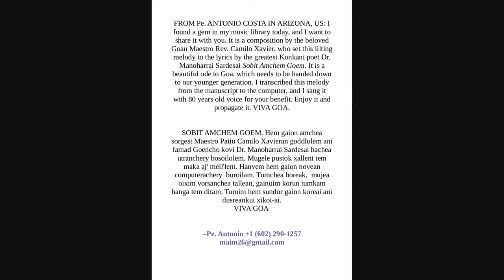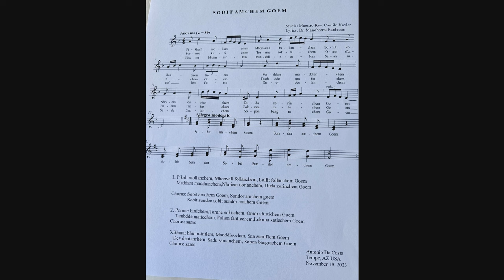Sobit Amchem Goem... a paean of praise to Goa and her wealth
Sung by the octogenarian Goan priest in Arizona, USA, Fr Antonio Costa. In December 2023. He writes:
I found a gem in my music library today, and I want to share it with you. It is a composition by the beloved Goan Maestro Rev. Camilo Xavier, who set this lilting melody to the lyrics by the greatest Konkani poet Dr. Manoharrai Sardesai Sobit Amchem Goem. It is a beautiful ode to Goa, which needs to be handed down to our younger generation. I transcribed this melody from the manuscript to the computer, and I sang it with 80 years old voice for your benefit. Enjoy it and propagate it. VIVA GOA.
SOBIT AMCHEM GOEM. Hem gaion amchea sorgest Maestro Patiu Camilo Xavieran goddlolem ani famad Goencho kovi Dr. Manoharrai Sardesai hachea utranchery bosoilolem. Mugele pustok xallent tem maka aj' mell'lem. Hanvem hem gaion novean computerachery  buroilam. Tumchea boreak,  mujea oixim vorsanchea tallean, gainuim korun tumkam hanga tem ditam. Tumim hem sundor gaion koreai ani dusreankui xikoi-ai.